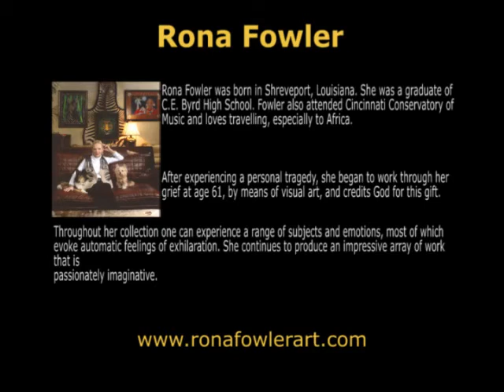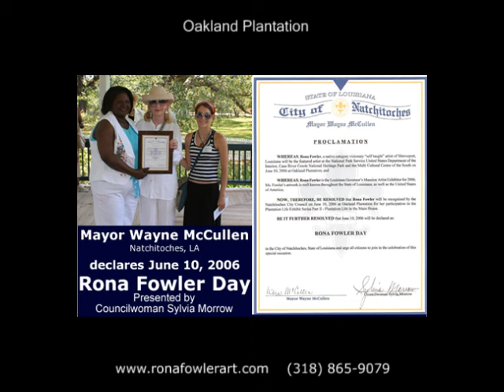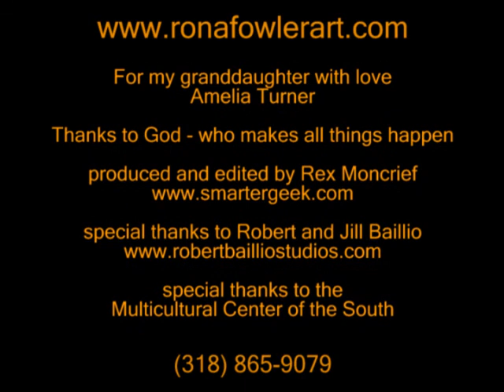Rona Fowler Art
Rona Fowler was born in Shreveport, Louisiana. She was a graduate of C.E. Byrd High School. Fowler also attended Cincinnati Conservatory of Music and loves travelling, especially to Africa. After experiencing a personal tragedy, she began to work through her grief at age 61, by means of visual art, and credits God for this gift. Throughout her collection one can experience a range of subjects and emotions, most of which evoke automatic feelings of exhilaration. She continues to produce an impressive array of work that is passionately imaginative.